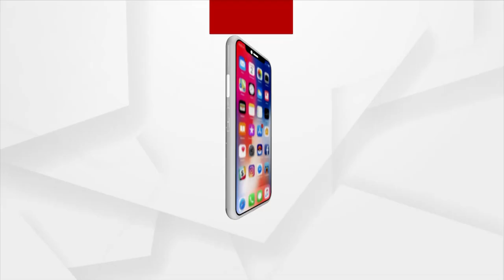ବଣରମଲ୍ଲି ଏବେ ସମ୍ମାନିତ ହେବେ ଦିଲ୍ଲୀ ଦରବାରରେ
ବଣରମଲ୍ଲି ଏବେ ସମ୍ମାନିତ ହେବେ ଦିଲ୍ଲୀ ଦରବାରରେ। ନିଜର ଉତ୍କୃଷ୍ଠ ସେବା ପାଇଁ ହେଲେ ସମ୍ମାନିତ।  ଶିବାନୀ ଦିଦିଙ୍କୁ ସମ୍ମାନିତ କରିବେ ରାଷ୍ଟ୍ରପତି।